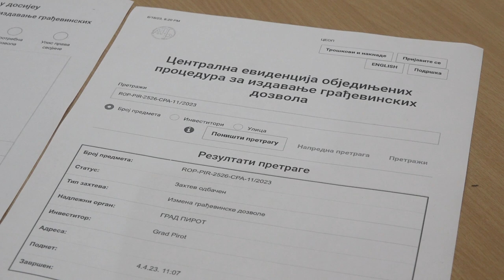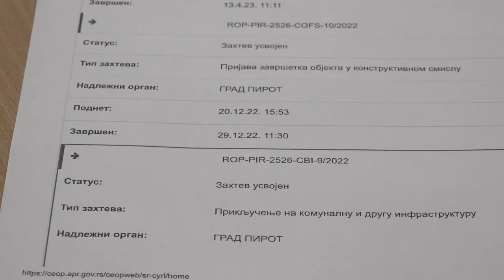KZN NAJBOLJE ZA PIROT